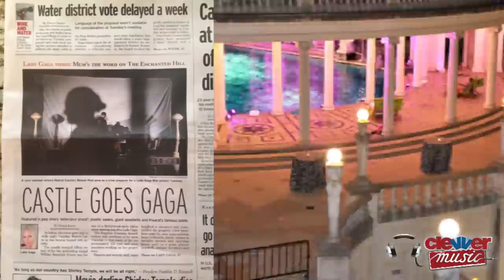Lady Gaga Filming Music Video at Hearst Castle & Real Housewives of Beverly Hills Music Video!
Lady Gaga takes over Hearst Castle to film a new music video and hangs with the Real Housewives of Beverly Hills. Little Monsters, thanks for checking in with Clevver for your music news. We've gotten wind this week of not one, but two possible new music videos that Lady Gaga is planning for us. Mother Monster is currently at the historic Hearst Castle in San Simeon, CA filming a big-budget music video and more. Take a look at some sneaky Instagram videos of first, the stunning outdoor Neptune Pool and second the indoor Roman Pool where the video crew is setting up.

What you just saw were the two main locations Gaga will be filming in the castle. The intricate fortress was built by newspaper mogul William Randolph Hearst, and boasts enough art to make Gaga's heart burst. I know, cause I've been there and it's awesome. The nearby San Luis Obispo Tribune paper reports filming is taking place this week with a crew of over 150 people which tourists have seen crews carry bags of fake flowers and giant seashells. Gaga will donate $250,000 to the Hearst Castle Foundation on top of the normal site fees, and film a water conservation public service announcement and a feature on the castle itself. So it's safe to say Gaga is taking over a castle. But for what song is she making a music video for? We think "Venus" is a perfect song for the artistic castle, while many speculate it's G.U.Y. based on songs heard playing on set. Another item to consider is the recent news of Lady Gaga filming a music video with the cast of the Real Housewives of Beverly Hills after their latest reunion in LA. It's no secret Gaga is a huge RHOBH fan (So are we!) and she asked them to be in her video, but again, we don't know what the video is. Perhaps all this is for the SAME video? Tell us your theories and check out Gaga's latest Harper's Bazaar cover with tons of goodies inside! I'm Misty Kingma thanks for breathing your Monster news here on Clevver.